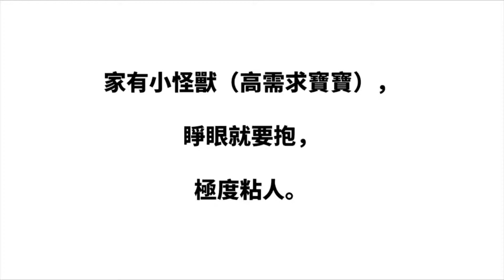寶寶背帶使用介紹How to Use Ergobaby Carrier [專治小怪獸/高需求寶寶]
寶寶背帶使用介紹
How to Use Ergobaby Carrier

專治小怪獸/高需求寶寶
Dealing with Little Monster/High-need Baby